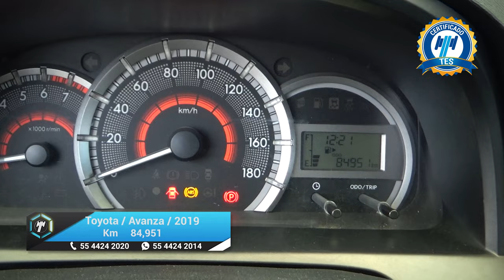Toyota / Avanza / 2019 - 20830